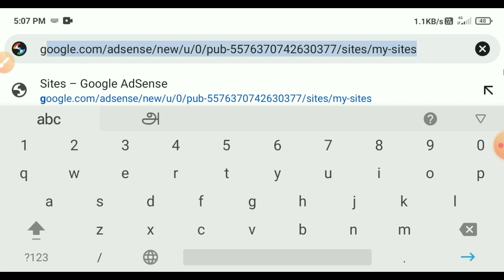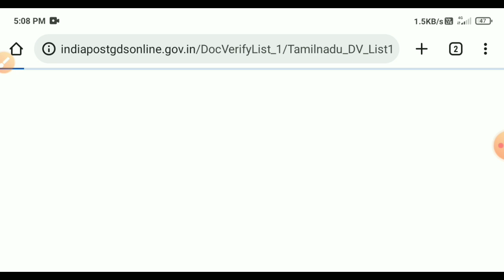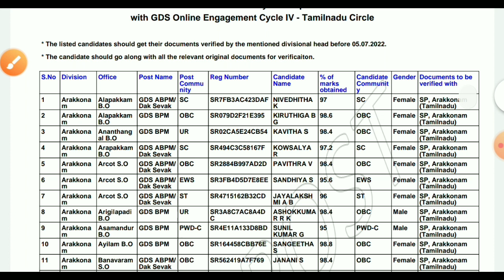how to check india post gds result 2022 in tamil | Tricky world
This video shows details about how to check post office gds result 2022

how to check india post gds result 2022 in tamil
Post office result check tamil
Post office result check tamilnadu 2022

By
Tricky world